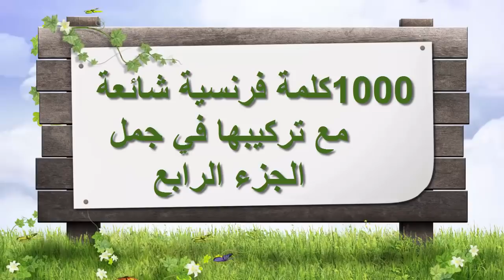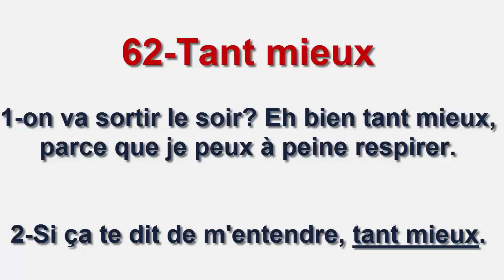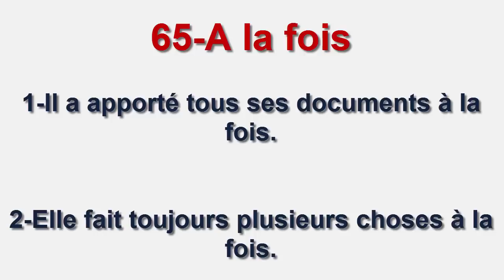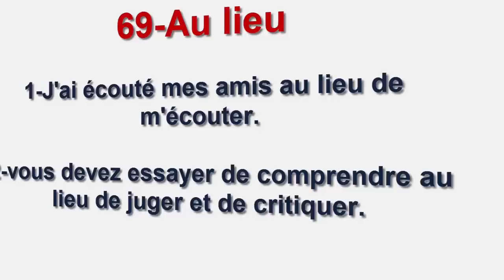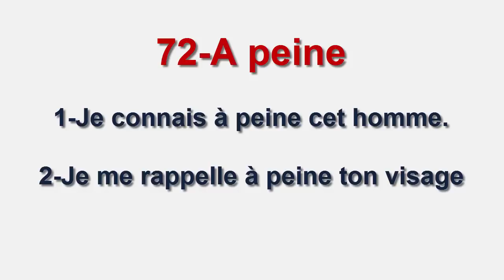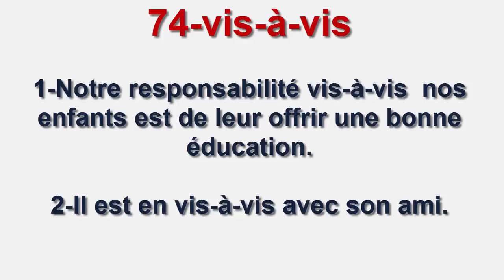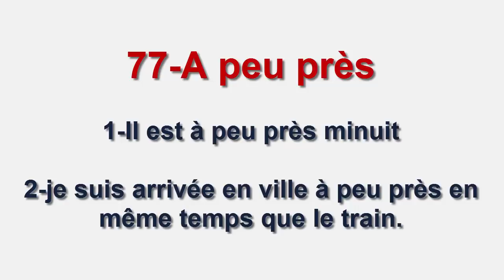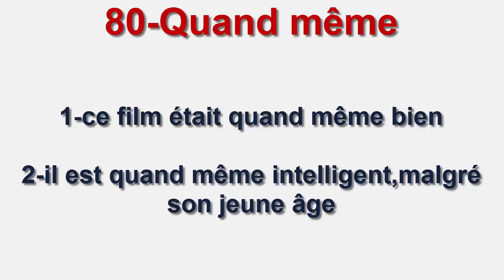تعلم الفرنسية: الجزء4: 20 كلمة فرنسية شائعة + تركيبها في جمل